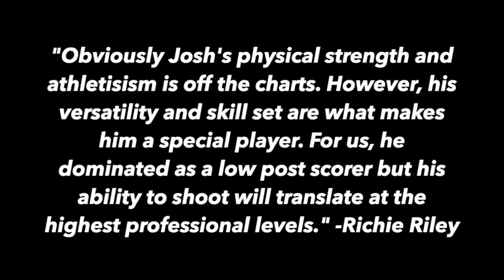Josh Ajayi Highlight Tape 19-20 - South Alabama Jags